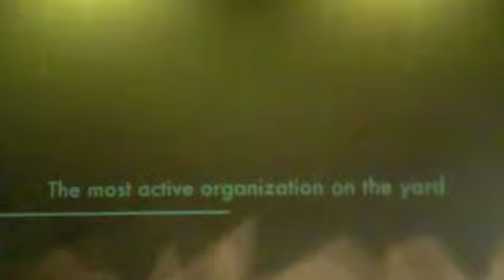Kappa Alpha Psi: Theta Phi Fall 2kll Step Tease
Troy University Nupes
Performing for the new students of Troy Univiversity